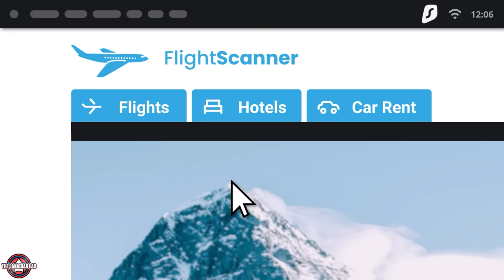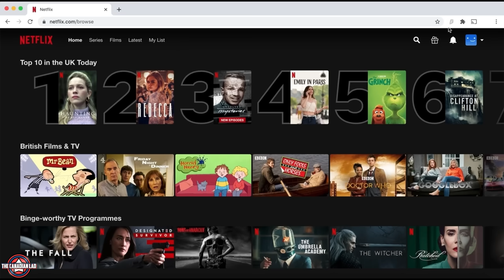Incredible Hidden Details in Loki Final Episode (Season 2)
Get an exclusive Surfshark One deal for the holidays!